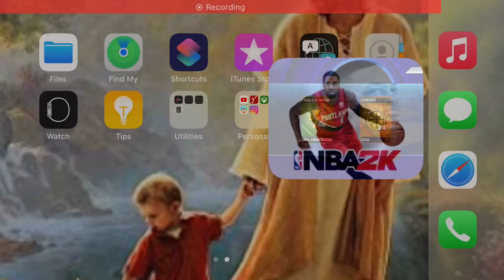AD Pack | NBA 2K Mobile